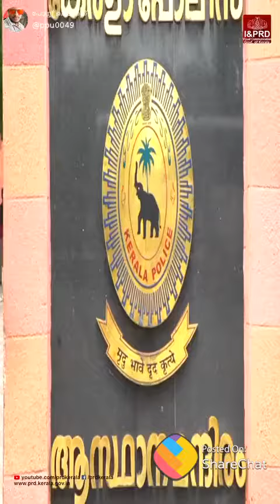Shadow Police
Video from INDIAN Friends